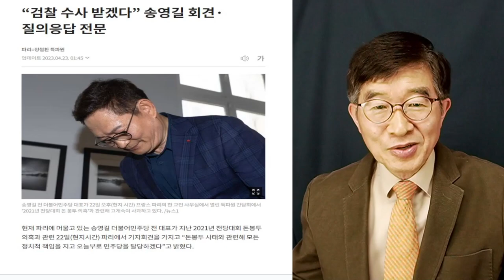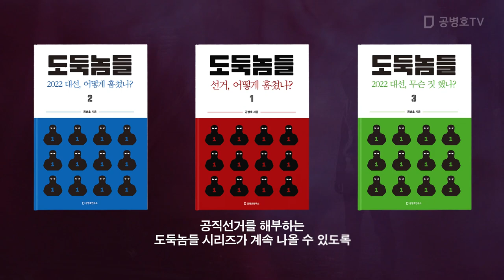"그래도 난 모른다" / 송영길, 기자 회견 핵심 포인트 / 지금은 그럴 수 밖에 없겠지만 [공병호TV]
전국민필독서!   도둑놈들 4: 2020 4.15총선, 어떻게 훔쳤나?
도둑놈들 1: 선거, 어떻게 훔쳤나?
도둑놈들 2: 2022 대선, 어떻게 훔쳤나?
도둑놈들 3: 2022 대선, 무슨 짓 했나?

Bitcoin : 3MTW849AkP2ftLeSK2teZHMmzLu7Z83s9U